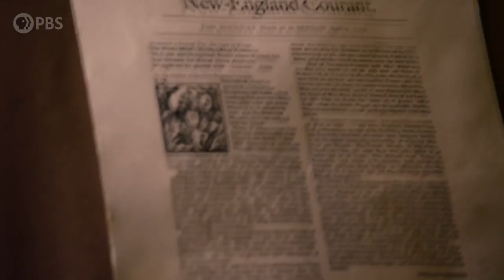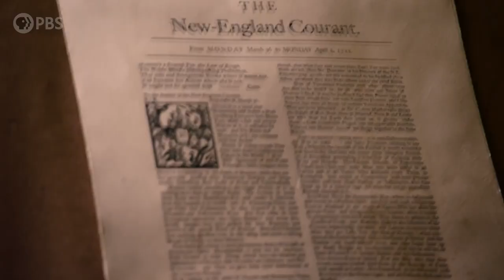Benjamin Franklin Documentary Series Trailer | Rotten Tomatoes TV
Check out the new Benjamin Franklin Documentary Series Trailer starring Mandy Patinkin!

US Air Date: April 4, 2022
Starring: Mandy Patinkin, Paul Giamatti, Peter Coyote
Network: PBS
Synopsis: Ken Burns's four-hour documentary, "Benjamin Franklin," explores the revolutionary life of one of the 18th century's most consequential and compelling personalities, whose work and words unlocked the mystery of electricity and helped create the United States. "Write things worth reading," he said in "Poor Richard's Almanack," "or do things worth the writing." Benjamin Franklin did both.